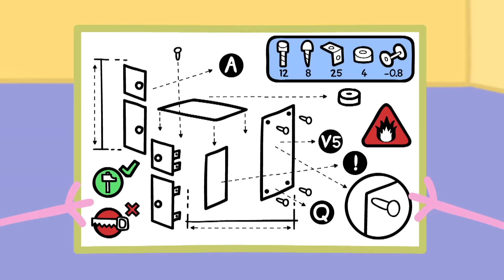Peppa Pig Português Brasil | Feliz Natal! 🎄Feliz Natal 🎄 | HD | Desenhos Animados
Peppa Pig Português Brasil - Feliz Natal! 🎄Peppa Pig Feliz Natal 🎄Peppa Pig